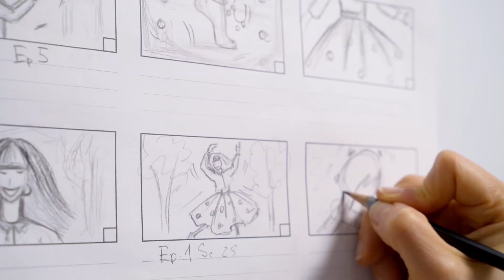You're (Probably) Killing Your DnD Night: 5 DM Mistakes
Is your DnD party yawning and checking their phones? As DM, you may be accidentally ruining game night without realizing it. This week, we look at 5 common Dungeon Master mistakes that can massacre the magic of D&D night. Learn how DnD DM mistakes like railroading your players, overpreparing NPC monologues, and not tailoring the game to your group end up draining the fun from your adventures.

Discover DM tips (that work for other TTRPGs like Pathfinder 2e and more!) for improvising when players go off-script, keeping your descriptions snappy, and most importantly - making sure each person feels engaged and impactful. We’ll also cover easy ways to add more roleplaying opportunities, combat challenges, and freedom for those creative player choices to really shine. Level up, whether you're new Dungeon Masters or experienced, and rebuild the fun by avoiding these 5 pitfalls. DnD is about collaboration and enjoying a great story together - watch this video to learn how to recapture that spark at your table! These tips are guaranteed to help you be a better DM or GM!

00:00 Intro
00:30 Railroading Your Players
01:16 Talking Too Much
02:05 Not Tailoring the Game
02:59 Being Unprepared
03:49 Not Adapting To Your Players